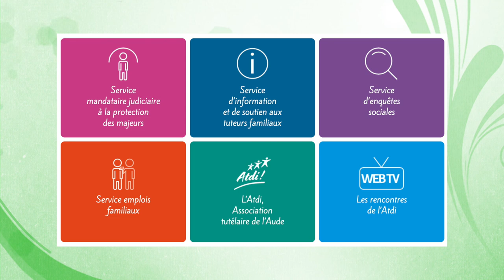Interview ISABELLE VIAL, Directrice de l'ATDI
L'ATDI est une association tutélaire historique du département de l'Aude. Isabelle VIAL, sa Directrice, présente ici comment le management de l'association doit être en cohérence avec l'éthique de l'ATDI.
"On ne peut pas œuvrer et militer pour l’amélioration des conditions de vie des personnes accompagnées et dans le même temps ne pas être soucieux des conditions de travail de nos collaborateurs. Nos valeurs ne peuvent pas être à géométrie variable." - Isabelle VIAL